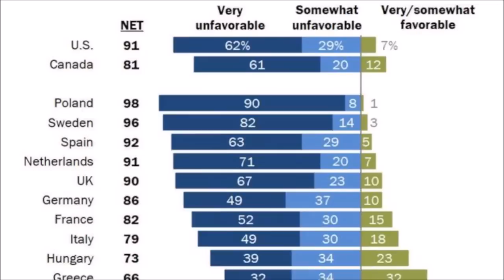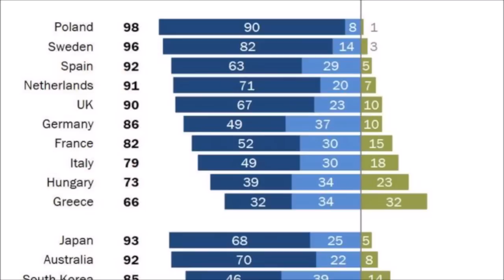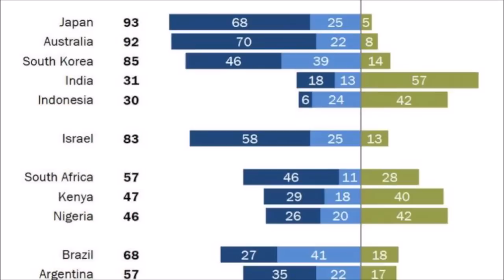Ю.Гиммельфарб и С.Герасимова: ловушка для Путина @babushka-sveta-live​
Routing No: IL010 861
In: BANK LEUMI LE-ISRAEL B.M.
Account no: 09536607
Branch: BAT YAM 861
Address: 80 BALFOUR ST. BAT YAM
SWIFT: LUMIILITXXX
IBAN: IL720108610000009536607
To: YURI GIMMELFARB
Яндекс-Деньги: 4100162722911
Номер карты VISA: 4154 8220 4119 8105 или 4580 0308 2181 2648
Bitcoin: 18BNGaWpPBfYMD7ohcCAfHCXuY3Peq37x7
Ether: 0x730119e25E1670996c02BBd5507EfcC26ce38cB5